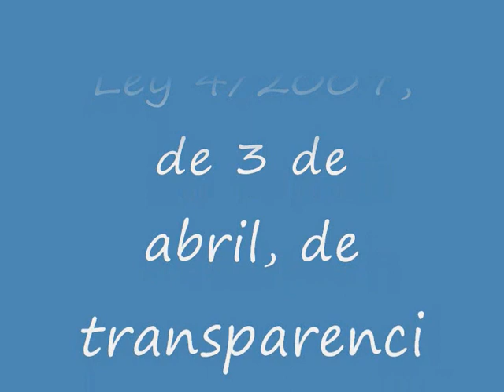Transparencia financiera de determinadas empresas.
Ley 4/2007, de 3 de abril, de transparencia de las relaciones financieras entre las Administraciones públicas y las empresas públicas, y de transparencia financiera de determinadas empresas.